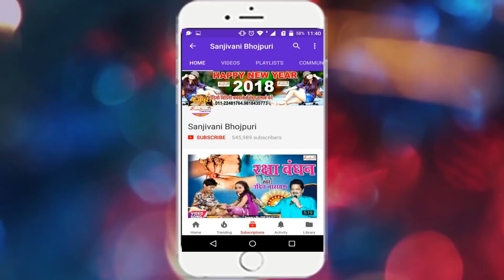2018 का सबसे फाड़ू VIDEO SONG || छते पर चढ़ के मुस्कुरात बाड़ू || Deepu Raj&SanjivaniMusic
एल्बम का नाम :-छते पर चढ़ के मुस्कुरात बाड़ू
गायक का नाम :-Deepu  Raj
कंपनी का नाम :-Sanjivani
गीतकार का नाम :-Rakesh Singh
संगीतकार का नाम :-Aasish vishwakarma